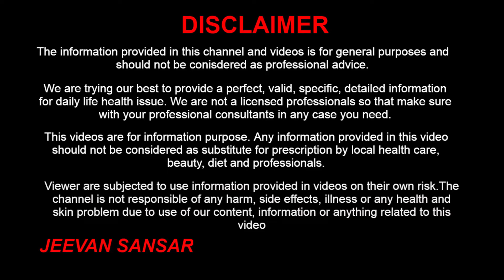1 दिन में खर्राटे दूर करने के बाबा रामदेव के उपाय // Kharate Ka Ilaj In Hindi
1 दिन में खर्राटे दूर करने के बाबा रामदेव के उपाय // Kharate Ka Ilaj In Hindi

Hello Friends, We will discuss how to stop snoring at night home remedies. Snoring can be caused by vibrating tissues in the nose and throat. Snoring while sleeping occurs due to stoppage to airflow when we sleep. We will share with you Home remedies for snoring in Hindi.

नमस्ते आज हम बतायगे 1 दिन में खर्राटे दूर करने के बाबा रामदेव के उपाय // Kharate Ka Ilaj In Hindi. खर्राटे होने का करण है जब आपकी नाक और गले की नास से हवा अच्छे तरह से पास नहीं हो पाती है. खर्राटे की दिक्कत शराब पिने से और दवाई खाने सेभी होती है, आज हम आपको खर्राटे  बंद करने का घरेलु नुस्खा बतायगे जिसे आपको फायदा मिलेगा.